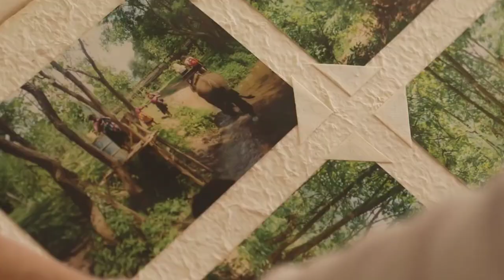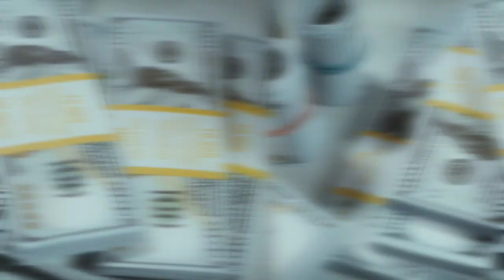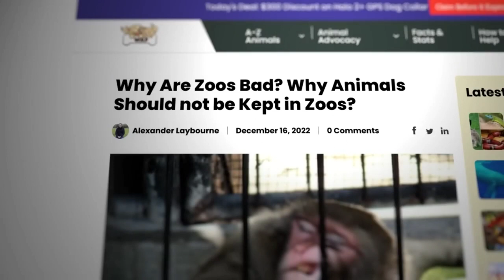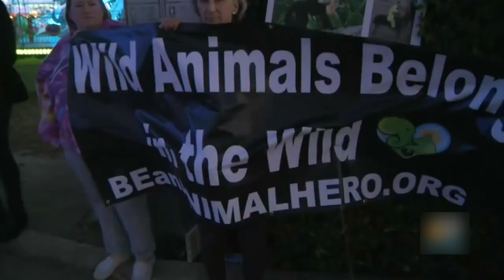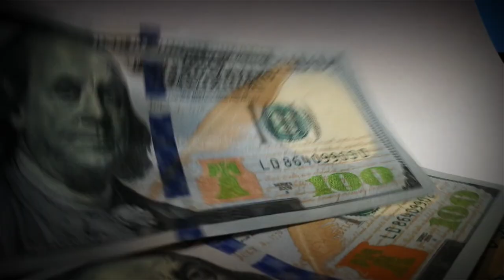Tourism's Dirty Secret: The Heartbreaking Reality of Wildlife Exploitation!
Welcome to our eye-opening video on Wildlife Tourism, where we shed light on the dark truth behind animal exploitation and abuse in this industry. This impactful video will take you on a journey through the hidden reality of wildlife tourism, revealing the harsh treatment animals endure for human entertainment. In this thought-provoking video, we will explore the devastating consequences of irresponsible wildlife tourism practices, which harm the very creatures we admire. Through revealing insights and shocking footage, we aim to raise awareness and ignite a sense of responsibility towards wildlife conservation. Join us in this crucial mission to protect and preserve the beautiful creatures we share this planet with. Together, we can make a difference and create a more compassionate world for all beings.

CHECK OUT ALSO:
The Shocking Cost of Owning a Zoo: Can You Afford to Run Your Own Animal Kingdom?